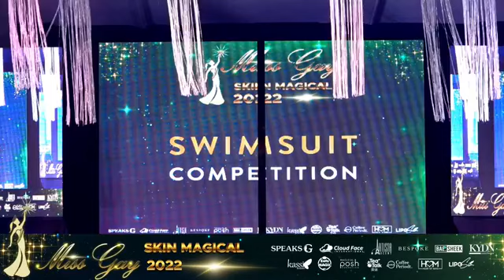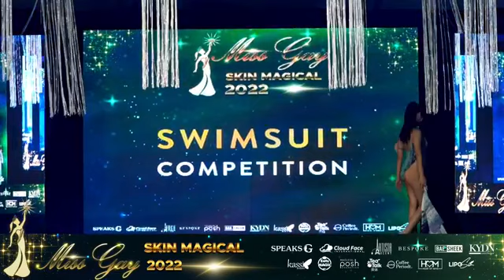Swimsuit Competition Candidate 8-14 | Skin Magical Miss Gay 2022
ctto skin magical